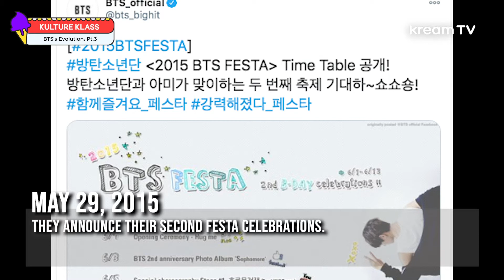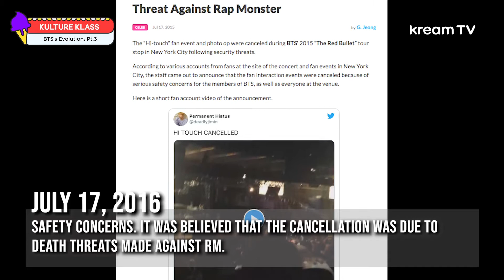BTS’s Evolution: Hardships Behind Their Rise to Fame (2015-2016) - Part 3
This is the emotional story of the sad struggles BTS faced. From financial problems, to fighting for their spot on broadcast, and dealing with criticism, the Bangtan members had to overcome many hardships 😭 Get your tissues ready as you watch their heartbreaking story 🤧

Despite this, their ability to remain bulletproof and due to ARMY’s support, it has gotten them to where they are today.

ABOUT KREAM
Kream brings you closer to your favorite K-pop artists, features trivia where you can win prizes every week, and gives you access to exclusive videos that you can’t find anywhere else.